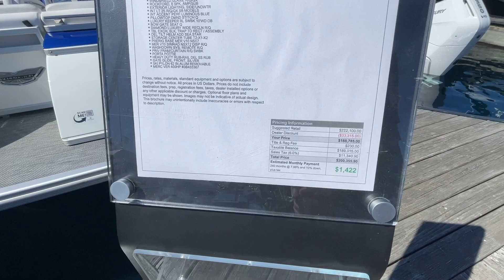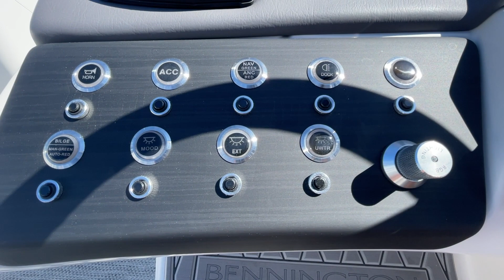Bennington 25QX Boat Review & Tour (Bennington 25QSX15R)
In this video we review the Bennington 25QX Boat. Which is outfitted with a 400HP Mercury engine with a top speed of 50MPH
My Favorite Inflatable Paddle Board

The Bennington 25QSX is a approximately 28ft Long weighs 3000lbs and has a 13 person capacity.  Bennington Pontoons are higher end pontoons that allow a wide variety of customization and multiple power options for each size and style of pontoon. There is also a wide variety of cockpit layouts to choose from in Bennington Pontoons.